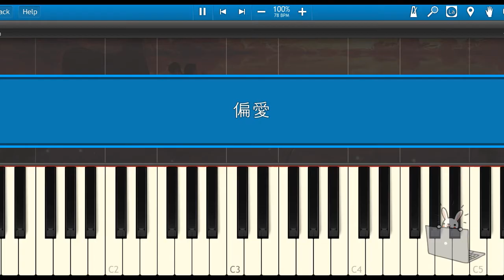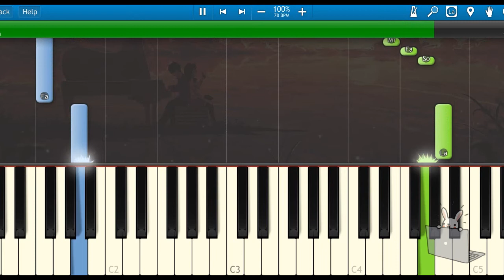🎹张芸京 - 偏爱 (Piano Tutorial Synthesia)❤️♫